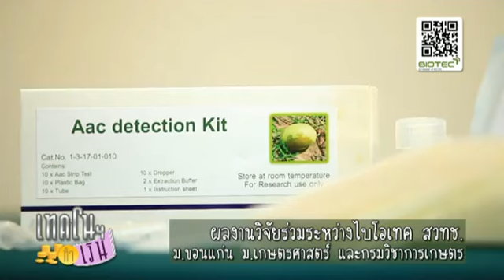เทคโนฯทำเงิน103 [01-11-55]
รายการ เทคโนฯทำเงิน
ออกอากาศทุกวันจันทร์-ศุกร์ เวลา หลังข่าวภาคค่ำ ทาง โมเดิร์นไนน์ ทีวี